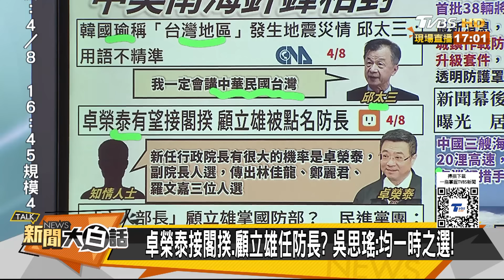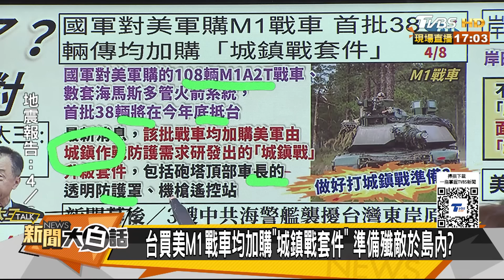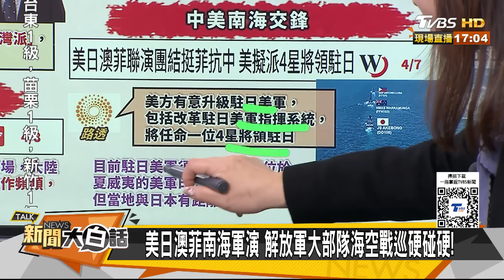殲20模擬刺穿美軍神盾艦了？中國版星鏈國網開始測試了？ 新聞大白話@tvbstalk 20240408